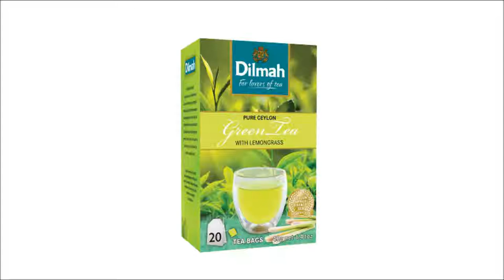Dilmah reklama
Mokymų programa: Vaizdinės bei garso medžiagos montavimo, redagavimo pradmenys naudojant „Windows filmų montažinė“
Autorė: Dovilė Liachavičiūtė